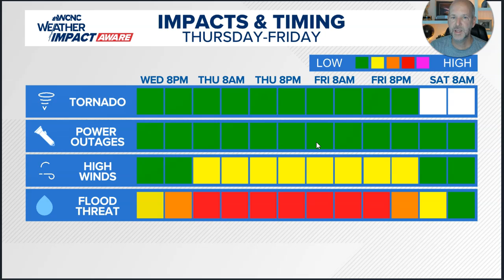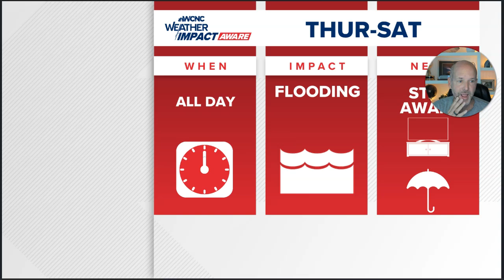Debby vlog 8/6/2024: Flood risk increasing for areas farther west. Here's the latest.